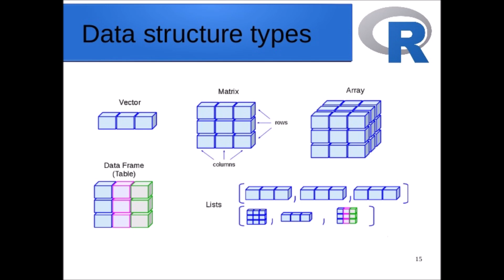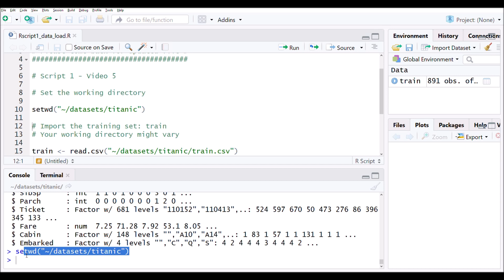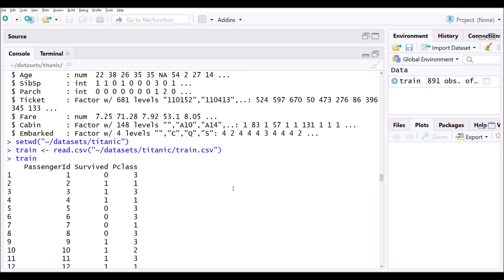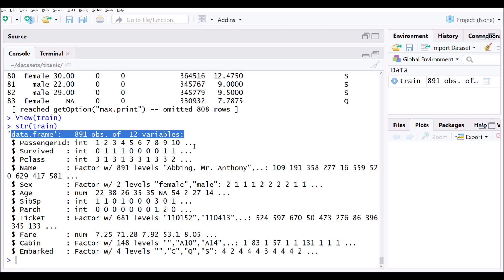ডেটাফ্রেম কী? প্রথম স্ক্রিপ্ট এবং ডেটাফ্রেমের স্ট্রাকচার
আমাদের ডাটাসেট থেকে যেভাবে প্রতিটা তথ্য "আর" এনভায়রনমেন্ট "ষ্টোর" করে, সেটাকে আমরা বলছি ডাটাফ্রেম। এটা "এক্সেল" এর মত দুই ডাইমেনশনের একটা আধার মানে কন্টেইনার। অর্থাৎ এখানে ‘রো’ এবং 'কলাম' আছে। মাইক্রোসফট এক্সেলে আপনারা কী দেখেছিলেন? সেটার মধ্যে ৮৯১টা ‘রো’ ছিল। এই ৮৯১টা রেকর্ডকে আমরা বলি ‘অবজারভেশন’।

এবং এই training ডাটাফ্রেমে আপনারা দেখবেন কলাম আছে ১২টা। এই ১২টা ভেরিয়েবল কিন্তু একেকটা অবজারভেশনের বিভিন্ন তথ্য। আমাদের ডাটাসেটে একেকটা অবজারভেশন হচ্ছে এক একটা মানুষ। প্রতিটা রেকর্ড হিসেবে। সেখানে প্রতিটা মানুষের বিভিন্ন তথ্য দেয়া আছে একেকটা ভেরিয়েবলে (যেমন, নাম, বয়স, টিকেট নাম্বার, কোন ক্লাসের টিকেট ইত্যাদি)। ট্রেনিং আর টেস্ট ডাটাফ্রেমের মধ্যে একটা ভেরিয়েবল কম।

শেষমেশ কিন্তু জিনিসটা "ইমপোর্ট": করা হয়ে গেল train ডাটাসেট train.csv থেকে। সেটাকে "আর" ষ্টুডিও আবার স্টোর করল train ডাটাফ্রেমে। "-" চিহ্ন মানে হচ্ছে জিনিসটাকে পাঠিয়ে "স্টোর" হলো ওই ডাটাফ্রেমে। টেক্সট এডিটরে স্ক্রিপ্টে train লেখাটায় কার্সার রেখে "কন্ট্রোল + এন্টার" চাপুন। আপনা আপনি - কমান্ডটা চলে যাবে কনসোলে।

স্ক্রিপ্ট না থাকলে কনসোলে train লিখে এন্টার চাপুন। (স্ক্রিপ্ট ব্যবহার করার জন্য অনুরোধ করছি) দেখা গেলো পুরো ডাটাফ্রেম। আচ্ছা, কেমন হয় সেই ডাটাফ্রেমের স্ট্রাকচার দেখতে পারলে? চলুন দেখি তাহলে। স্ক্রিপ্টে নিচের লেখাটার ওপর কার্সার রেখে রান বাটন চাপ দিন।

শেষে,

str(train) এর মানে হচ্ছে ট্রেইন ডাটাফ্রেমের স্ট্রাকচার দেখান

কি দেখছেন? আসছি সামনে।